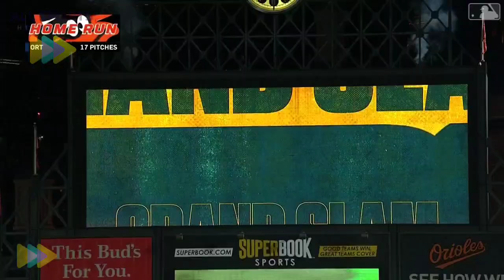MLB • Grand Slam COMPILATION | Vol 2